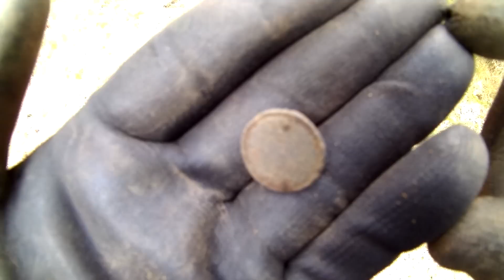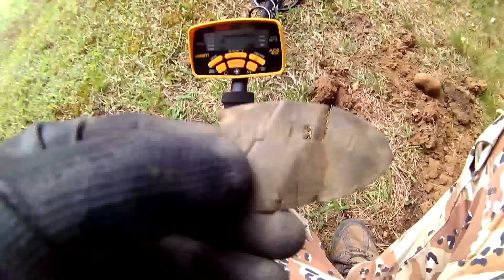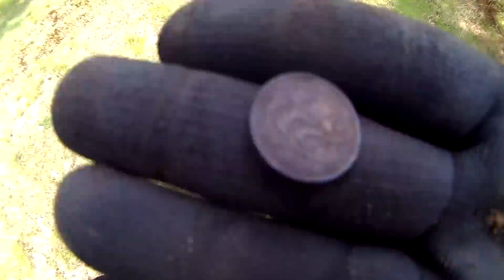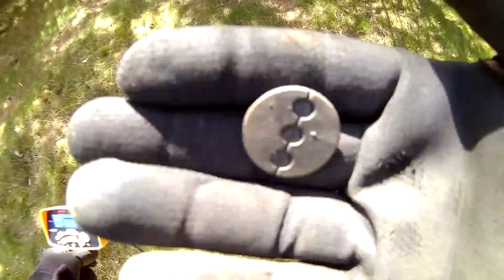Wejherowskie wykopki # 26. Garrett Ace 400i